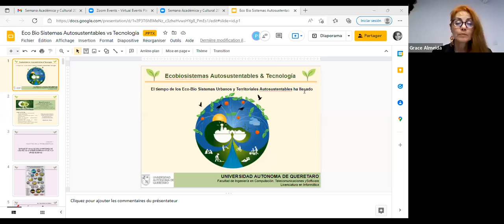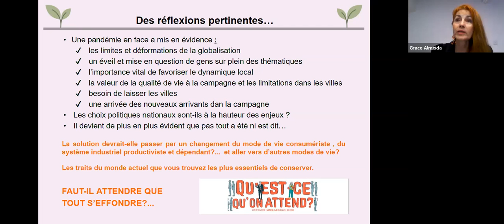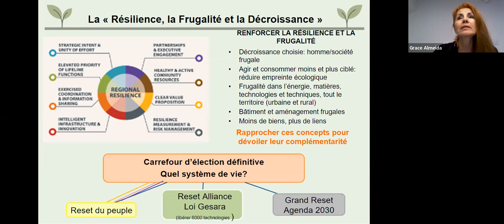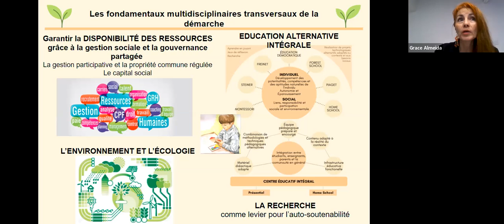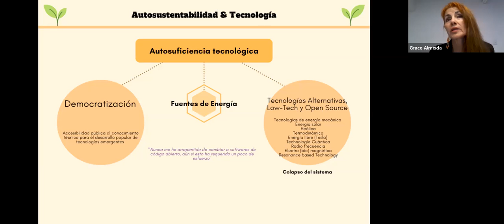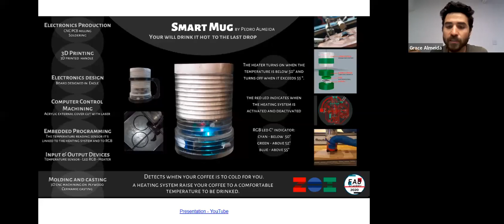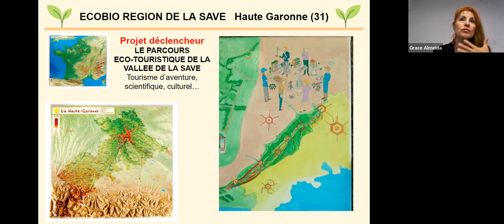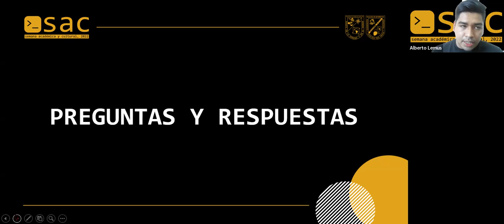SAC 2022 - Sistemas autosustentables y la tecnología - 30/03/22